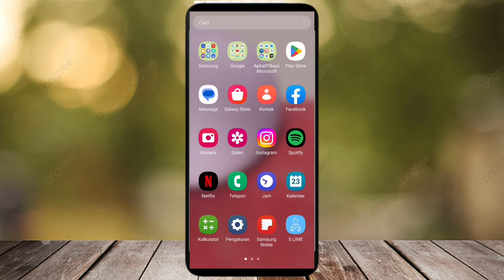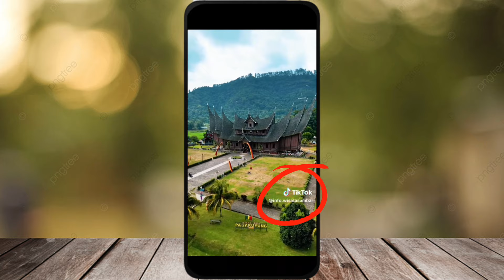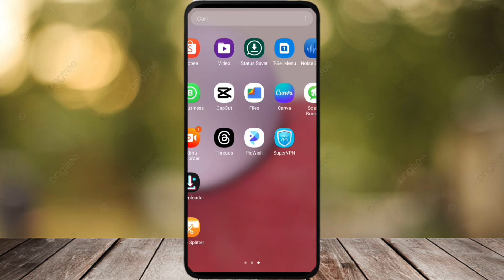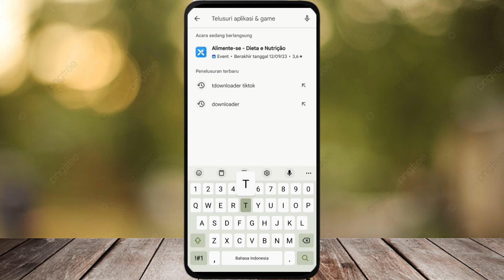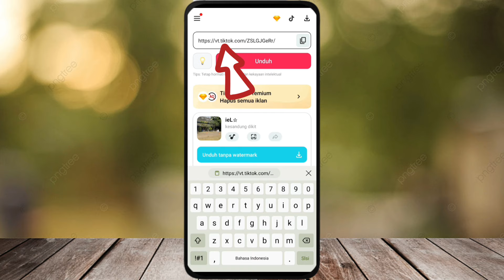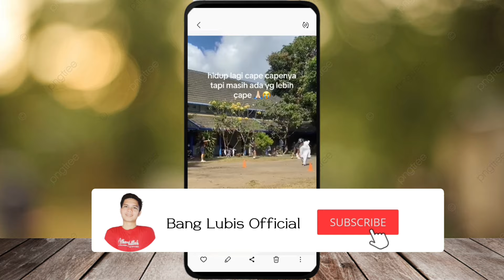Cara Download Video Tiktok Tanpa Watermark Terbaru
Hallo Guys...
Di Video kali ini saya ingin Memberikan tutorial Cara Download Video Tiktok Tanpa Watermark, karna pada biasanya ketika kita mendownload video di aplikasi Tiktok Selalu ada muncul logo Tiktok pada video tersebut, jadi di kesempatan ini saya akan berbagi cara download Video Di Tiktok Tanpa Ada tanda tulisan Tiktoknya.

Setelah menonton video ini di harapkan kamu bisa tahu cara mendownload video tiktok tanpa watermark.
cara download video tiktok tanpa tanda air
Cara download video tiktok tanpa ada tulisan Tiktoknya.

Bagi kamu yang mencari Video Seputar Tutorial kamu  Mengunjungi Channel Yang Tepat sekali, Simak Video lain nya: